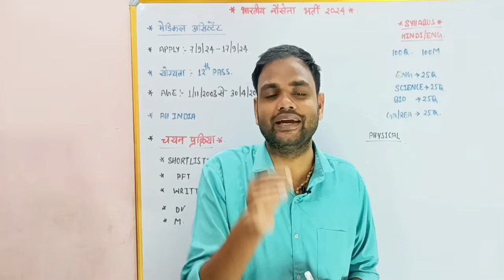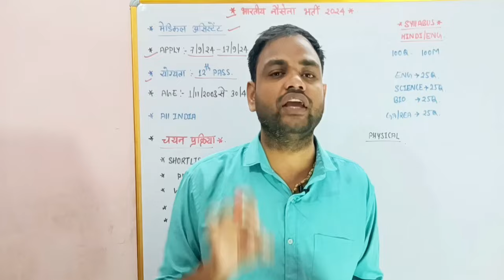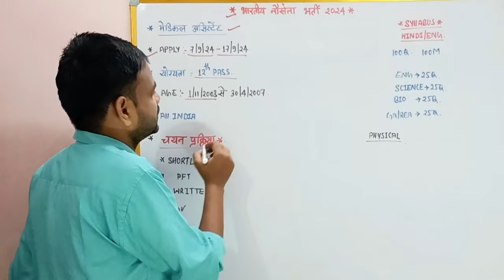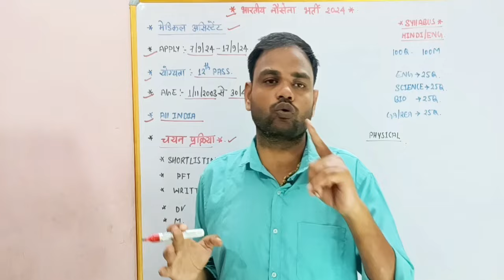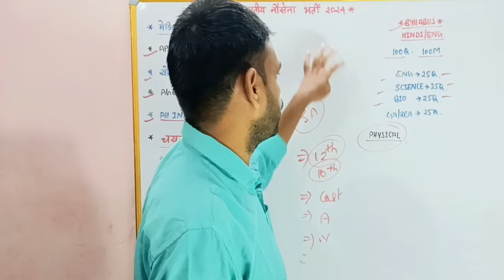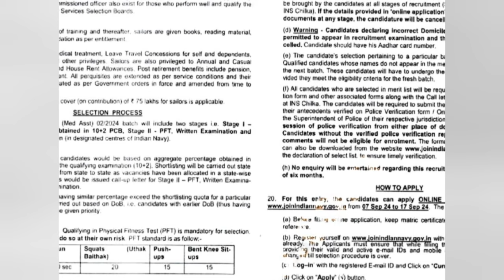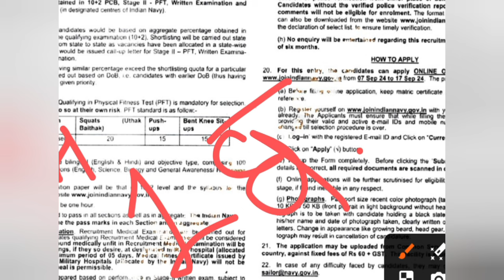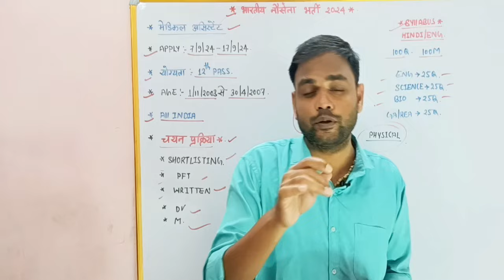भारतीय नौसेना मेडिकल असिस्टेंट नया भर्ती 2024 | Indian Navy Medical Assistant Vacancy 2024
उम्मीद करता हूं कि वीडियो पसंद आया होगा | Dosto अगर आप Railway, SSC, Bank या अन्य किसी State Level Exam की तयारी कर रहे है तो आप मेरे चैनल को जरूर सब्सक्राइब करें लीजिए गा मैं औरBail icon को दबा दीजिये

You can search on Telegram:- Janmejay Classes

Promotion:- Books/Application/Website Etc.

      janmejay classes